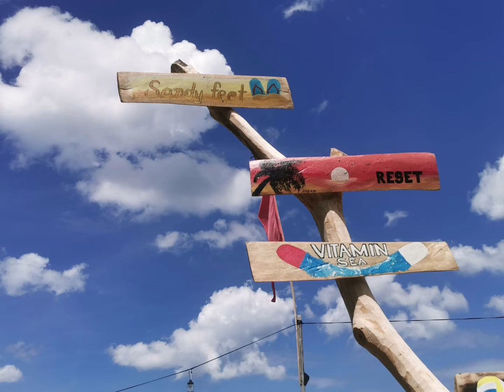Iya's 16th at Natipuan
Recharged and much awaited fam bonding for Iya's 16th Birthday at Natipuan, Nasugbu, Batangas